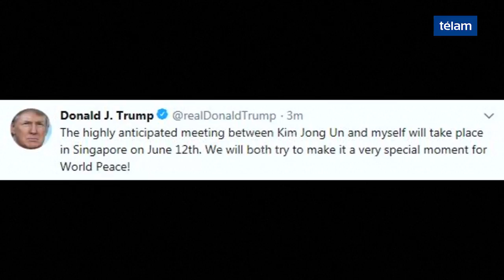Trump anuncia que su cumbre con Kim Jong-un será el 12 de junio en Singapur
El presidente de Estados Unidos, Donald Trump, anunció hoy por Twitter que la cumbre con el líder norcoreano, Kim Jong-un tendrá lugar el 12 de junio en Singapur.